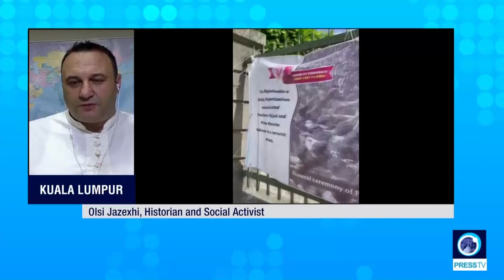Maryam Rajavi followers attack Press TV reporter in Sweden: MKO has a long history of violence